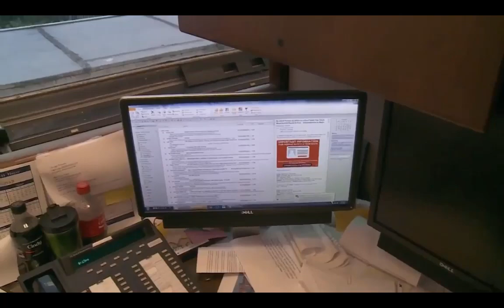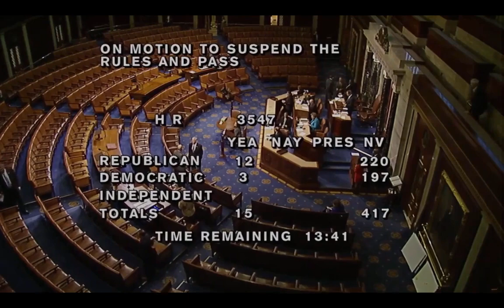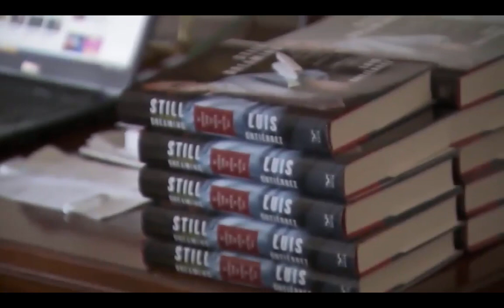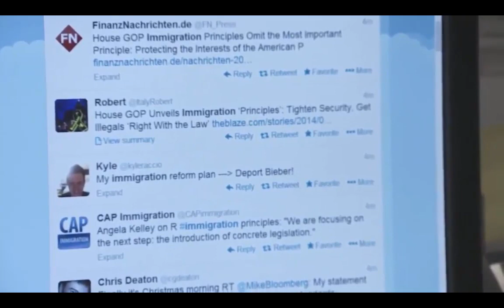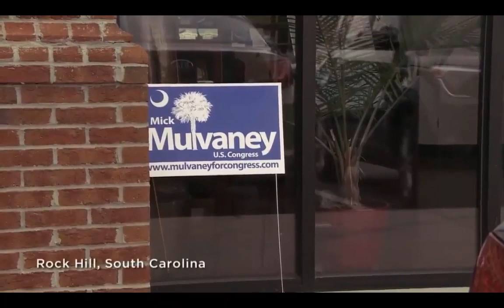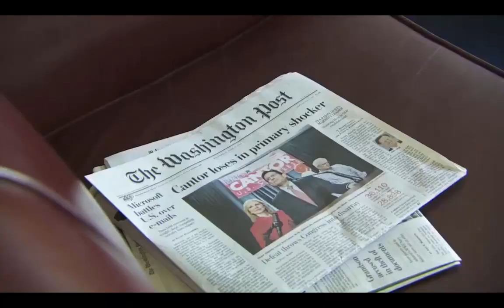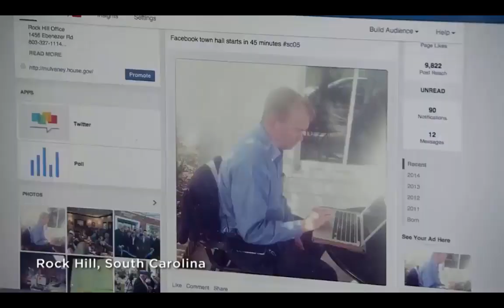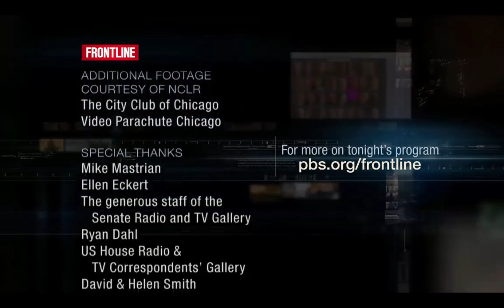Frontline Immigration Battle Condensed (60min)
Documentary by Shari Robertson and Michael Camerini